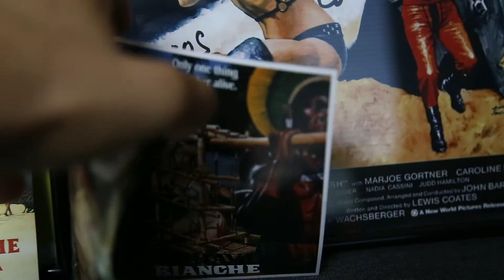Amazonia - Catherine Miles története ismertető - Egy remek, megható kannibál film